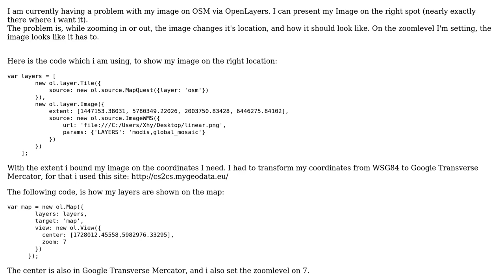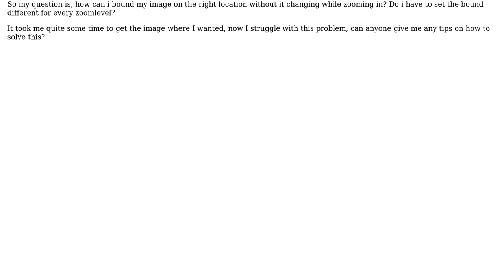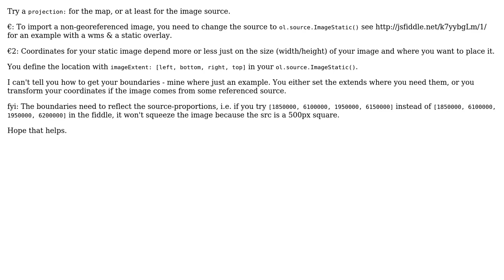GIS: OSM - OpenLayers 3 image layer problem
With thanks & praise to God, and with thanks to the many people who have made this project possible! | Content (except music & images) licensed under CC BY-SA | Music | Images & others | With thanks to user ymirsson user til user Stefan Piti and the Stack Exchange Network Trademarks are property of their respective owners. You are responsible for your own actions.